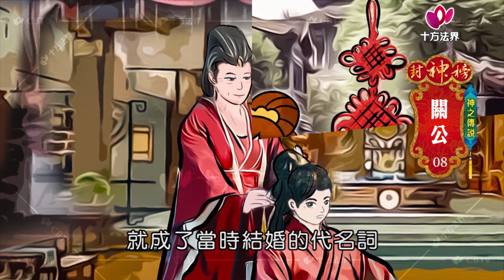封神榜 神之傳說 關羽 第008集